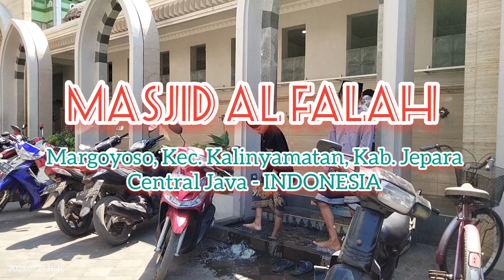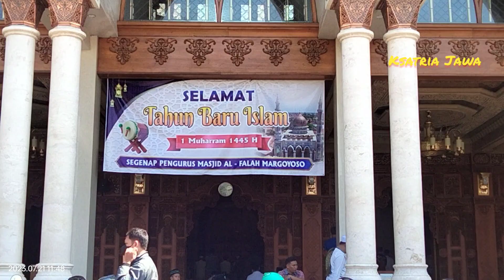Masjid Al Falah - Desa Margoyoso, Kec. Kalinyamatan, Kab. Jepara (Kota Ukir - Bumi Kartini)